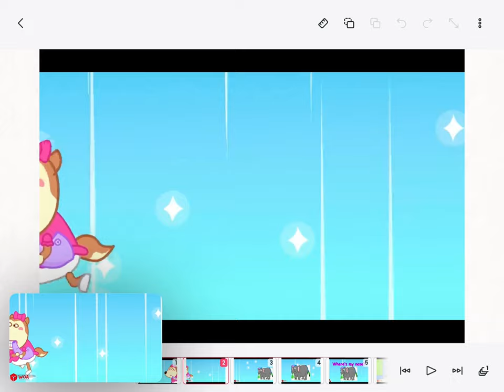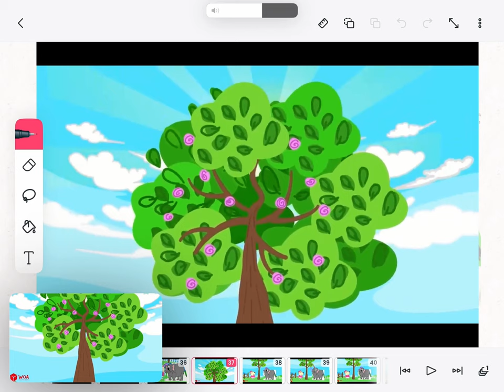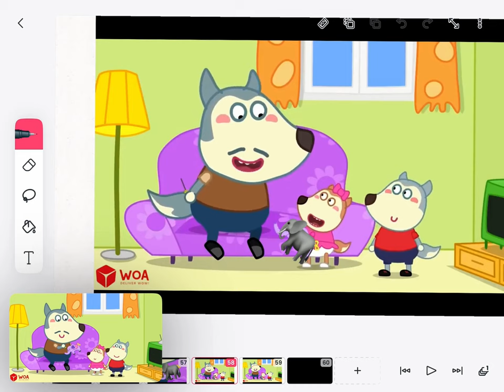Where’s my nose but a different elephant